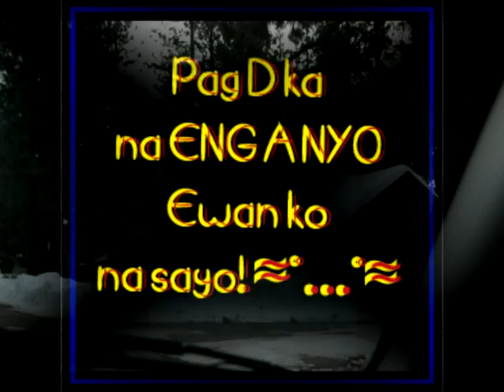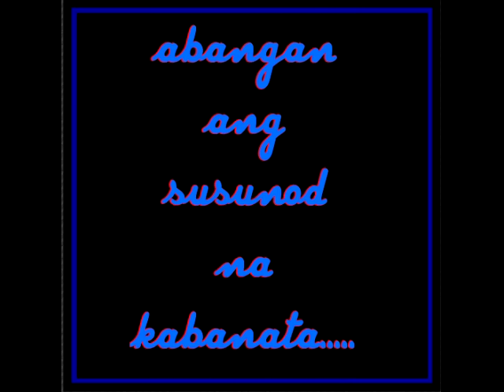TAHO KALI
gimikero/a